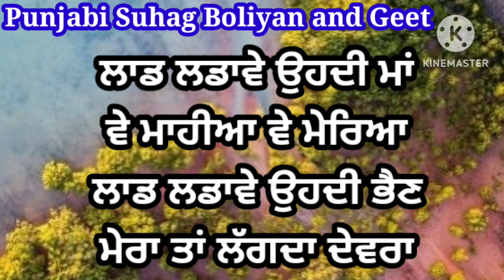ਦੇਵਰ ਨੇ ਤੰਬੂਆ ਨੀ ਤਾਣਿਆ | ਬਹੁਤ ਪਿਆਰਾ ਗੀਤ | Punjabi lokgeet | Folk song